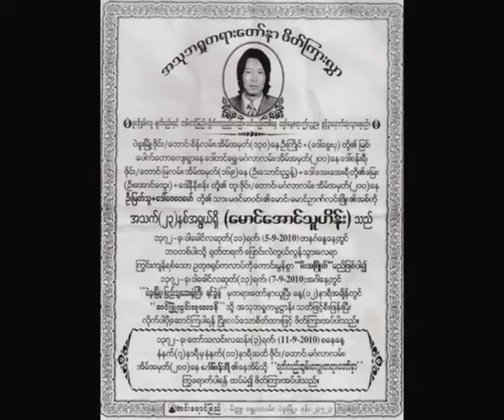20100908 Bago Gunshot Funal Final